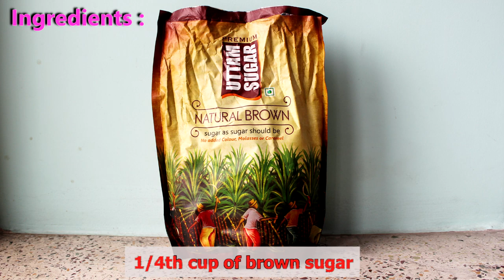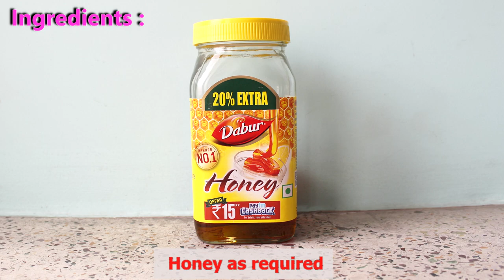‘SWEET POTATO PANCAKE’ | Healthy and tasty breakfast recipe | MUST WATCH!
Hello friends!! I am Reba, your home chef from Reba's Kitchen.
I am very excited today because the recipe I am showcasing today is an innovative recipe with my own addition to the recipe as always. The awesome recipe is ‘Sweet potato pancake’. This is an extremely tasty and healthy recipe. It is a great breakfast recipe filled with nutritious ingredients. Sweet potato by itself has many health benefits. It is rich in beta-carotene, vitamin C, magnesium, antioxidants, etc., while honey has a huge number of beneficial minerals. The other ingredients include milk and eggs. So this is a very healthy and nutritious recipe to include in your breakfast menu. The recipe is very easy to follow and make so even novice cooks can try it out. If you like eating healthy or are on a diet. Do absolutely try this recipe at home as I can guaranty that you and your family and friends will love it for sure.
So don’t wait up…try it as soon as possible!! All my best wishes are with you always. And don’t forget to let me know how you like it in the comments section below. If you love this recipe and the other recipes on my channel, do like, share, and subscribe to my channel, and also you can click the bell-shaped button to get notified about all my latest videos. Keep watching and help my channel grow friends!!